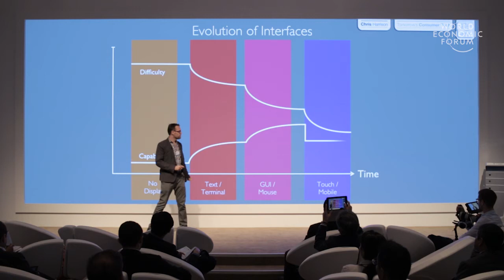AMNC14 - Betazone - Chris Harrison, Carnegie Mellon University